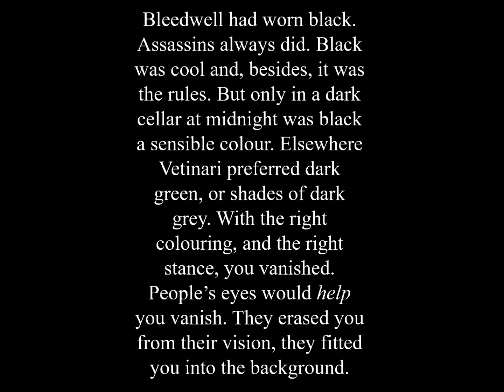Book Cover Appreciation #3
It's well known you should never judge a book by its cover. But no one ever said you couldn't just judge the cover all by itself.

Book Cover Appreciation is all about celebrating the first thing we see of any book, the cover. The ones that excite us, thrill us or even scare us.

Today's topic is what I think is the best Discworld cover design, Night Watch by Terry Pratchett. The cover was drawn by Paul Kidby.